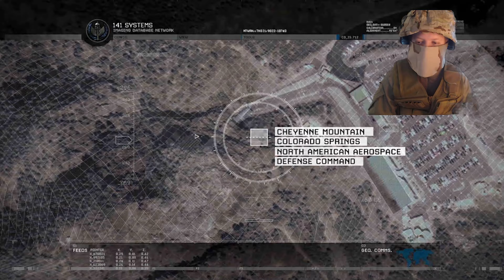The Rangers Take Back The White House And Defeat The Russian Army- COD Modern Warfare 2 Part 8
This is Call Of Duty Modern Warfare 2 Remastered. It is a remaster of the famous 2009 game with an upgraded engine. On this part the Rangers take back the White House and defeat the Russian forces in Washington DC.